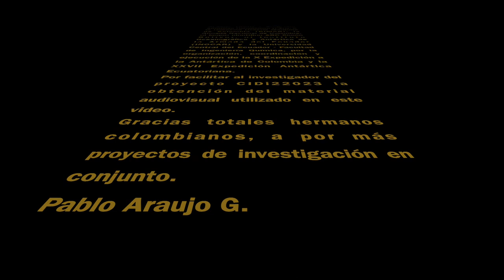Carpool Cientifico con Lorenzo Portillo desde Antártica - 05.02.2024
En este carpool científico el Ingeniero Lorenzo Portillo, a bordo del ARC Simón Bolívar, nos explica su proyecto de investigación en Antártica sobre el monitoreo del océano antártico en el Estrecho de Gerlache.